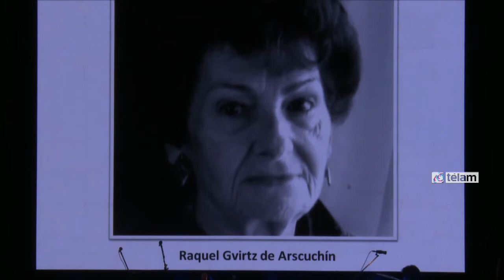Estela de Carlotto: "No vivimos en vano para buscar a nuestros nietos"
La titular de Abuelas de Plaza de Mayo, Estela de Carlotto, destacó que "no vivimos en vano y estamos recordando 37 años de caminar el país y el mundo para buscar a nuestros nietos" y aseguró que en esa tarea "estamos dejando la vida porque es imposible que no los busquemos"."Seguiremos caminando buscando a los nietos que faltan como lo hicieron mis compañeras que antes los encontraron", dijo Carlotto al cerrar el acto por un nuevo aniversario de Abuelas y Día Nacional del Derecho a la Identidad, que se realizó en el Teatro Argentino de la Plata.Durante un breve discurso que improvisó desde el escenario Alberto Ginastera, Carlotto confesó que "me siento un poco más joven por lo maravilloso de este acto"."Esta unidad que tenemos estas mujeres unidas por el dolor demuestra que todas hacemos lo que podemos", agregó la titular de Abuelas ante una sala colmada de militantes de La Cámpora, Kolina y de organizaciones de derechos Humanos, además de funcionarios nacionales y provinciales.Celebró ´"porque tenemos la democracia más larga de la historia y a pesar del dolor y la pérdida le doy gracias a la vida porque podemos dejar algo para que estas historias no se repitan, y entonces hoy es un día para celebrar, es un día de triunfo y de lucha".Agradeció a los jóvenes "por su compromiso con nuestra institución " y porque "son el relevo, son quienes seguirán buscando a los centenares de nietos que nos faltan".También agradeció "a las Madres y a los organismos de Derechos Humanos".El acto, conducido por los nietos recuperados Leonardo Fossati y Manuel Goncalves, se inició con las proyección de un documental sobre Estela de Carlotto y la recuperación de su nieto Guido a Montoya Carlotto.Apenas finalizada la proyección Guido tocó en un piano el "Feliz Cumpleaños", que toda la sala cantó y que dedicó a Estela de Carlotto y a las Abuelas de Plaza de Mayo.Después, ejecutó su tema "Para la Memoria" tras pedir por "hacer el ejercicio de no olvidar".Por su parte el el Secretario de Derechos Humanos de la Nación, Martín Fresneda, le transmitió a las Abuelas un saludo "especial y el reconocimiento" de la presidenta Cristina Fernández de Kirchner.También, la Facultad de Periodismo de La Plata entregó a Abuelas un cuadro con un rompecabezas que simboliza su labor de 37 años en la búsqueda de sus nietos apropiados por la dictadura cívico militar y se explicó que el obsequio "simboliza la labor paciente e incesante de estas formidables mujeres en la reconstrucción de nuestra identidad y en la batalla inclaudicable por la Memoria, Verdad y Justicia".